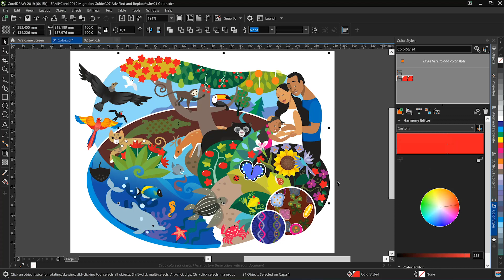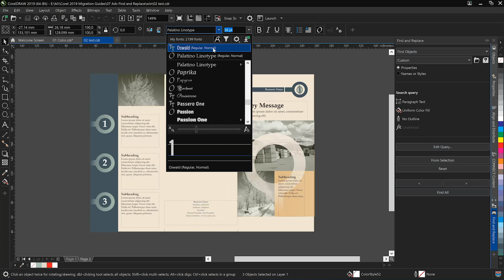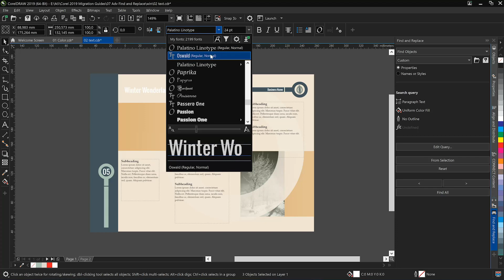How to Find and Replace Objects, Text and Colors | CorelDRAW for Windows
In this tutorial, Mo Jogie will take you through the Find and Replace functionality, available, in CorelDRAW Graphics Suite. This function saves time and streamlines the process of finding objects, text and outlines in order to replace the color and format in a few clicks.